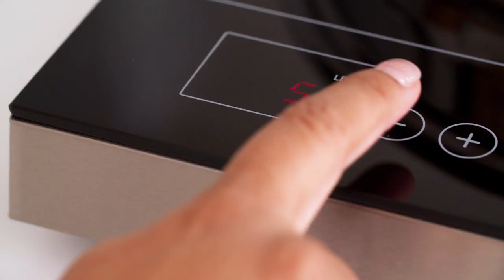Cocina de inducción Rena Ware Chile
Fresca, rápida, eficiente! Perfecta para preparar comidas deliciosas y saludables. • La fuente de “calor” es inducción magnética: • Un campo electromagnético transfiere el calor directamente al utensilio. • Se calientan los utensilios de cocina de manera más rápida en lugar de la superficie. • Menos acumulación de calor en la cocina, menos tiempo cocinando, menos consumo de energía. • ¡Ahorre hasta un 65% de energía cuando cocine con un “mínimo de agua” con los utensilios de cocina Rena Ware Nutri ✓ comparado con el agua hervida en cocinas eléctricas! * • Diseño moderno y elegante que complementa cualquier cocina. • ¡Conveniente y portátil! Garantía 1 año